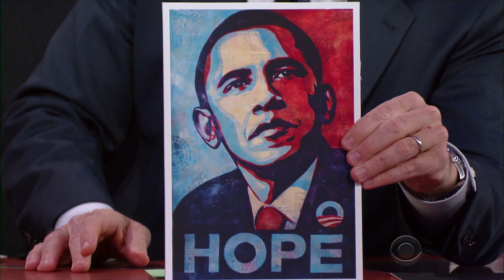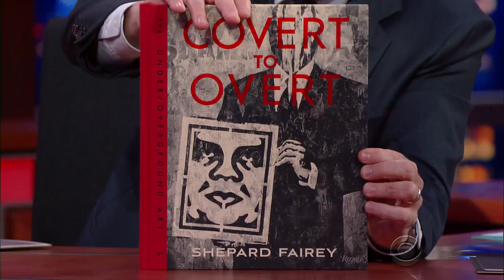Shepard Fairey Talks "Hope", "Obey" & Art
Shepard Fairey rose to prominence with his iconic Obama "Hope" poster. His new book "Covert To Overt" is available now.